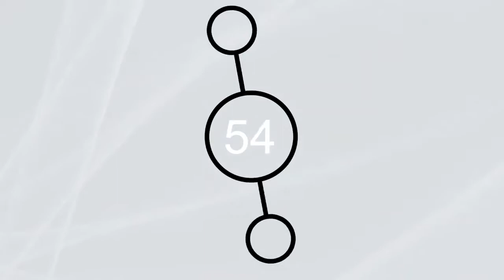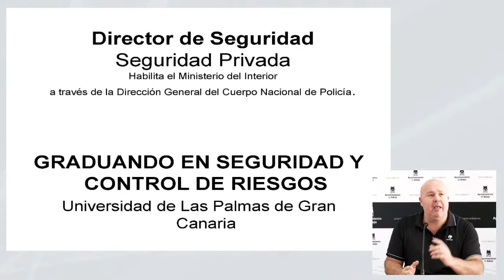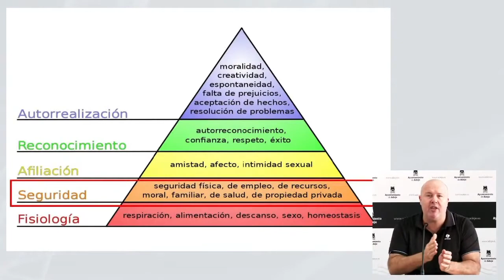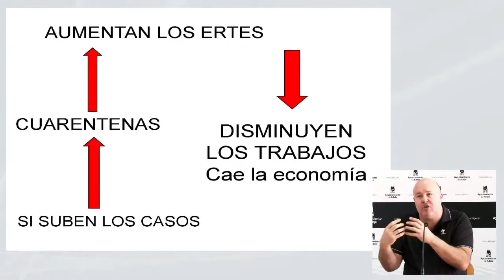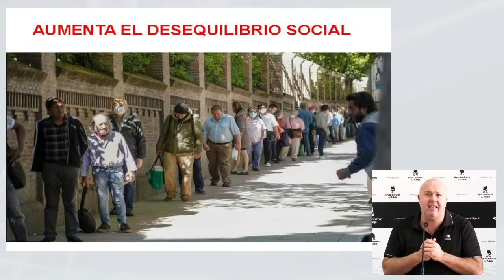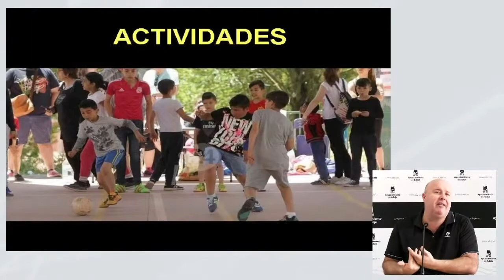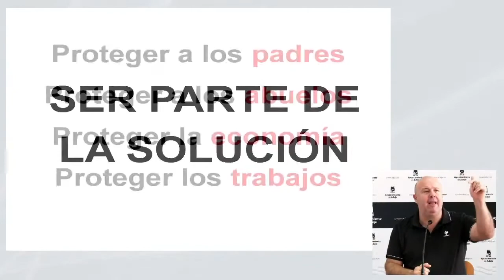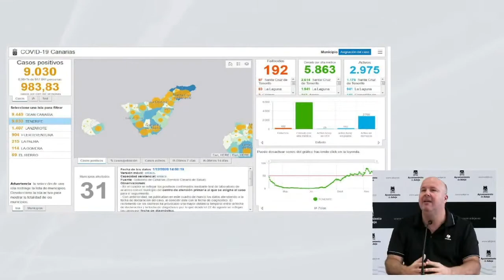Ciclo de conferencias: Gustavo Rubio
Gustavo Rubio Ortega, director jefe de seguridad, presidente de la Asociación de Profesionales de Seguridad Hotelera e Infraestructuras Turísticas.